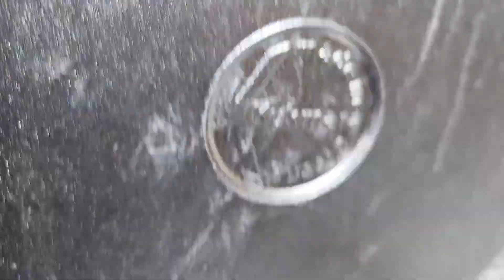MADE IN RUSSIA КУКМАРА КОЗОНЛАРИГА НИМА ДЕЙСИЗ🤔🤔